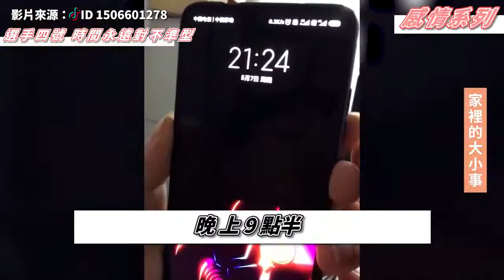媽媽的迷惑行為有哪些，你家的母親被說中那些?